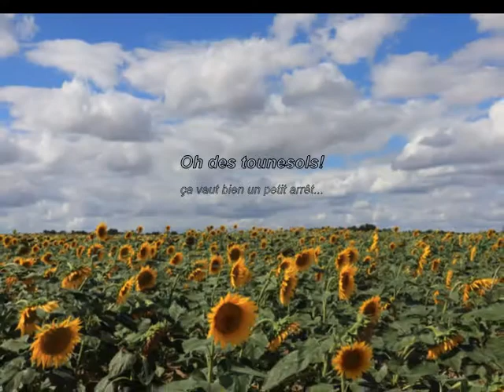Beaulieu Lès Loches Août 2020